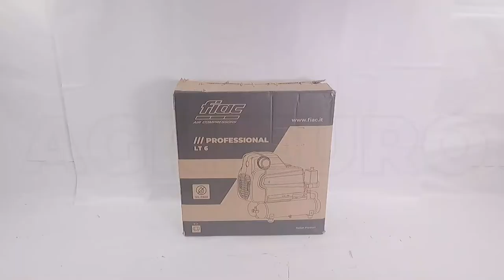Compressore aria elettrico portatile coassiale Fiac Leonardo: presentazione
Ecco un video di presentazione del prodotto Compressore aria elettrico portatile coassiale Fiac Leonardo realizzato direttamente da noi di AgriEuro per mostrarti tutte le principali caratteristiche

Il compressore Leonardo è un prodotto Fiac, Multinazionale nata in Italia, con sedi produttive in tutto il mondo, leader di mercato nella produzione di compressori. Ha una capacità di aspirazione di aria compressa di 105 litri al minuto e una pressione dell' aria di 8 bar.

Possiede un motore elettrico a induzione con una potenza di 1 HP. I due serbatoi da 3 litri ciascuno permettono così un buon raffreddamento dell' aria stessa.

Con il suo basso regime di rotazione, 1450 giri/min, permette agli utenti una durata doppia rispetto alla media di compressori ( 2800 giri/min. ).

È l'ideale per l'impiego abbinato a utensili portatili ad aria compressa. Dimensioni particolarmente compatte per il trasporto in auto o qualsiasi altro mezzo, particolarmente richiesto da artigiani e lavoratori che debbono portarsi sempre dietro il compressore.

Inoltre essendo dotato di un motore oilless ( senza bisogno di olio ) diminuisce di molto le operazioni di manutenzione ed esclude la possibilità di fuori uscita di liquido anche nell' eventualità il compressore venisse messo in posizione orizzontale.